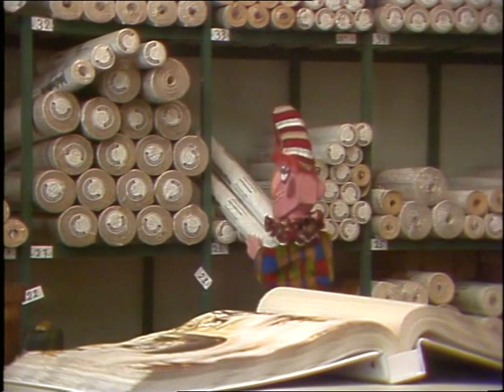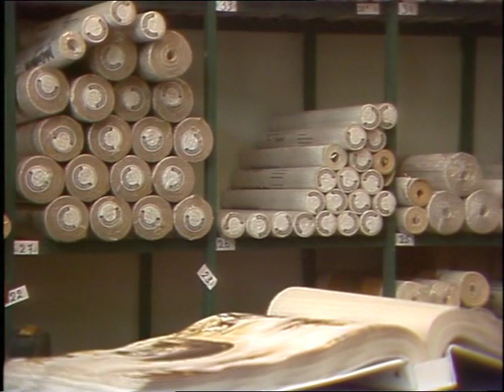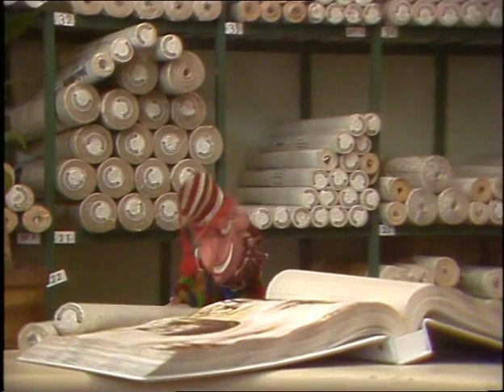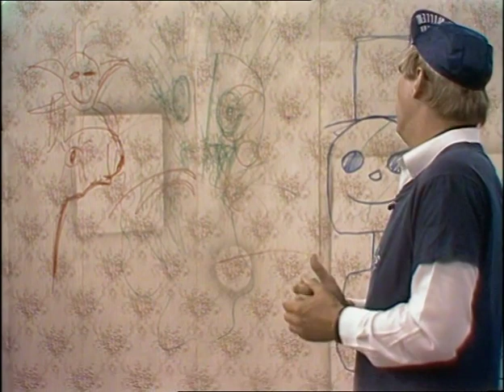De Film van Ome Willem - Behangen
Ome Willem spaart tekeningen. Ome Willem (Edwin Rutten) met
de geitenbreiers Harry Mooten, Harry Bannink & Frank Noya.
Jan Klaasen/Katrijn/Jantje
Jennifer Willems (Teun), Aart Staartjes (Toon), Pieke Dassen (August).